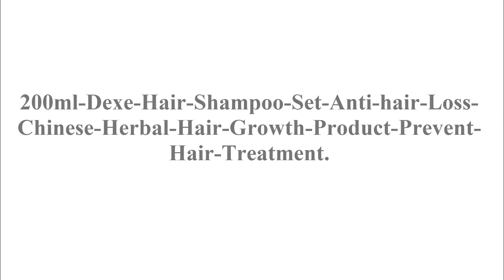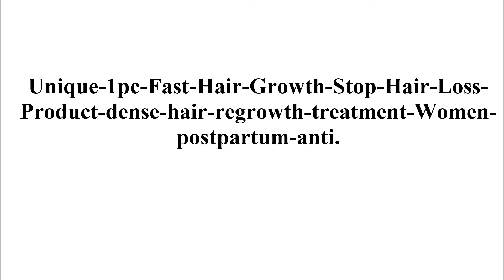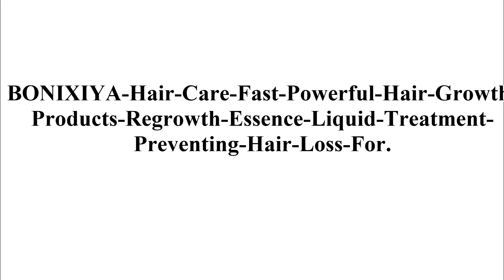Hair Growth Products for Women